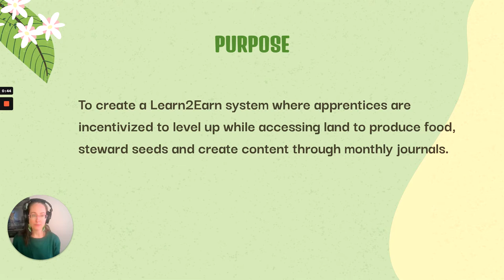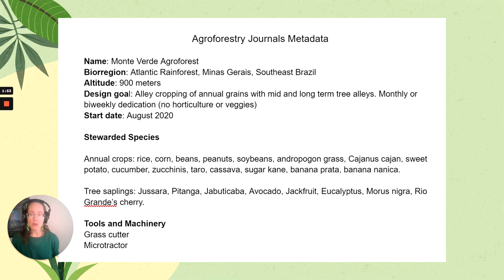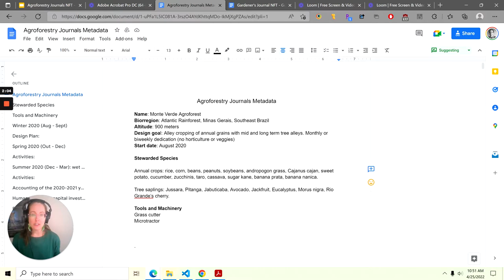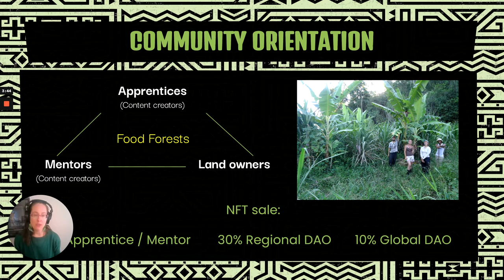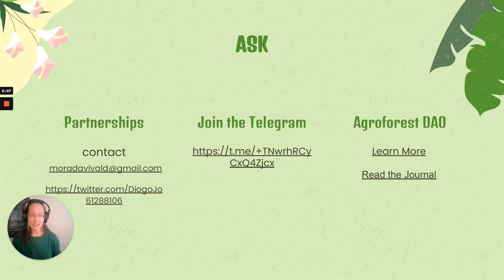Food Forest Commons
Purpose: create a Learn2Earn system where apprentices are incentivized to level up while accessing land to produce food, steward seeds and create content through monthly journals.

Interoperability:
- can be implemented multi-chain
- applied to other impact verticals
- searched through an open database